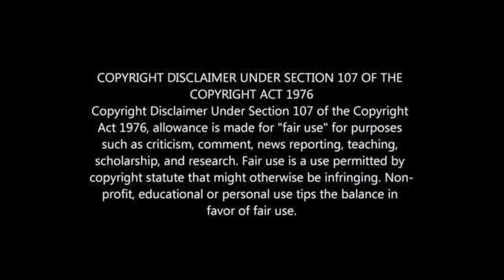Kaizer Chiefs: Why we Have to Let go of Leonardo Castro, Samir Nurkovic and Lazarus Kambole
Chiefs Tranfer News